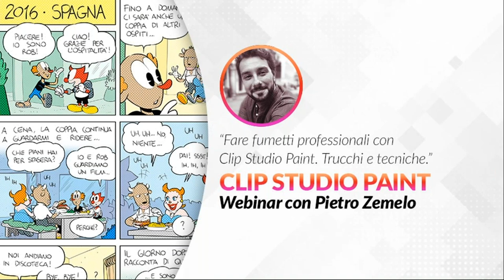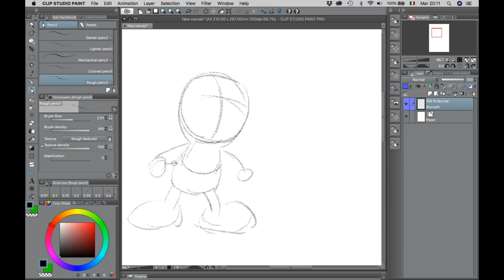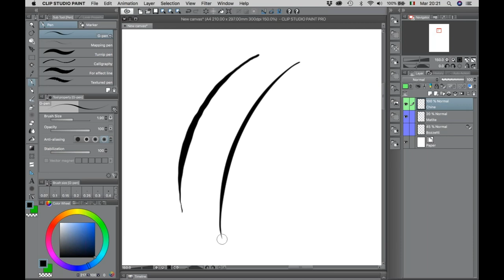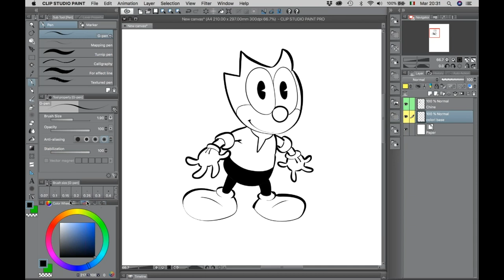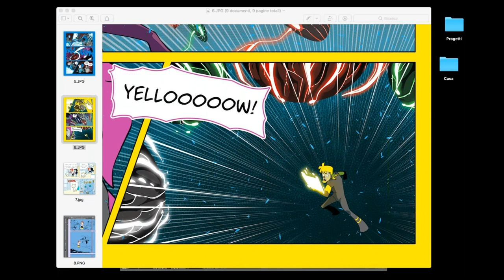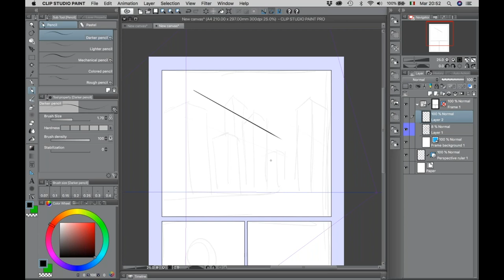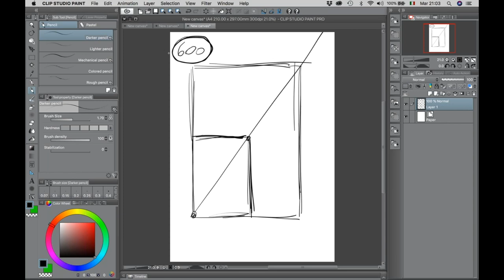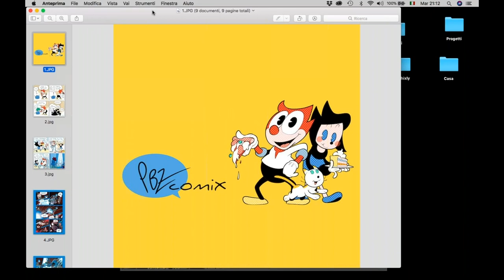Webinar 🇮🇹 Italiano – Fare fumetti professionali con CSP, trucchi e tecniche con Pietro Gemello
Unisciti a noi in questo webinar di 1 ora con Pietro Zemelo. Durante il webinar vedremo come preparare la pagina e lo spazio di lavoro, usando al meglio gli strumenti a disposizione. Vedremo come procedere dalle matite agli inchiostri e come creare prospettive complesse in modo facile e veloce. Alla fine della presentazione, ci sarà una sessione di domande e risposte.

Informazioni sul presentatore

Pietro B. Zemelo è un fumettista italiano che collabora con Disney, Egmont e altri editori mentre si dedica anche a due webcomics: "PBZ_comix" e "1.4.4.0".La sua vocazione è principalmente quella di raccontare storie e spera, nel tempo, di poterla espandere oltre i fumetti.